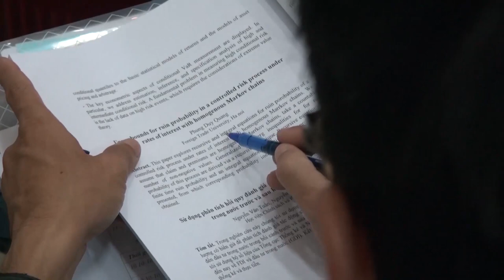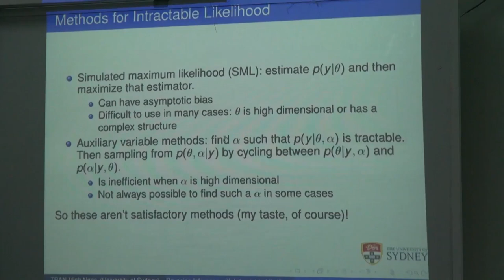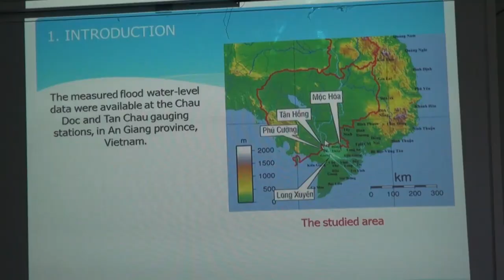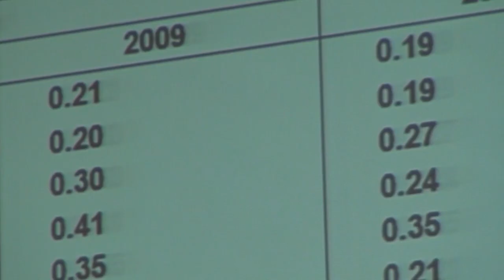TIN TRUYỀN HÌNH HỘI NGHỊ XÁC SUẤT - THỐNG KÊ TOÀN QUỐC LẦN THỨ V